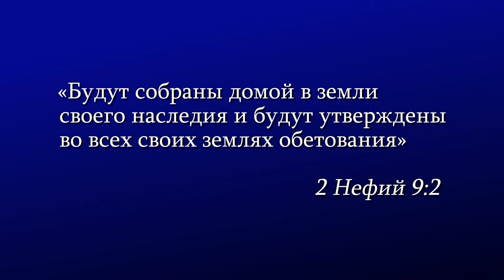Собирание в земли обетованные (53-10)